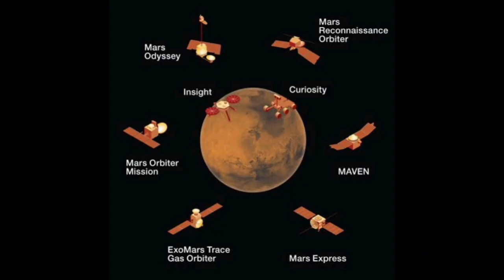Mars Race I |Info|170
The Mars race or race to Mars or race for Mars is the competitive environment between various national space agencies, "New Space" and aerospace manufacturers involving crewed missions to Mars, land on Mars, or set a crewed base there. Some of these efforts are part of a greater Mars colonization vision, while others are for glory (being first), or scientific endeavours. Some of this competitiveness is part of the New Space race.
Narrated By Paul
Content By Daniel Antony
Edited by Aris